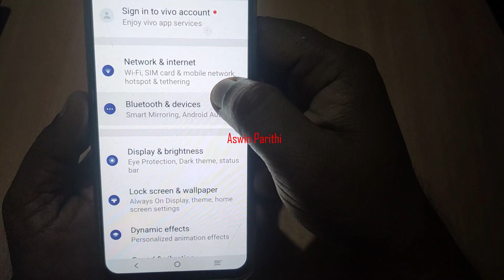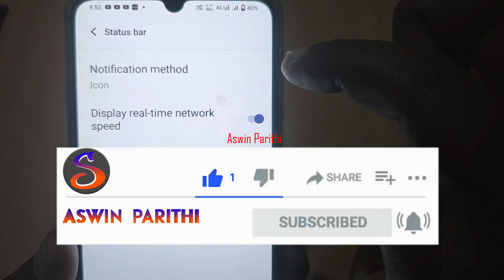Notification and Status Bar 3 Settings in Vivo Mobile Tamil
Hi Nanbaas,

In this Video, We Explained Notification and Status Bar 3 Settings in Vivo Mobile

MUST WATCH.

vivo Mobile Useful Features (Tips and Tricks)

Category : - EDUCATION